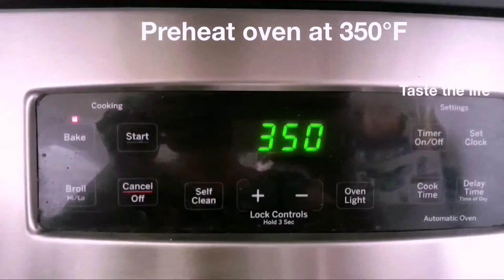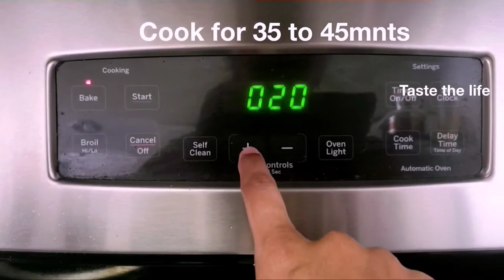Basic Vanilla sponge cake with and without Oven || Butterscotch cake decoration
CAKE BATTER :
2eggs room temperature or 1/2cup curd
1/2cup sugar or 1 cup powdered sugar
1tsp vanilla essence(butterscotch essence)  or 1tsp cardamom powder
1/4cup oil
1cup all purpose flour
1tsp baking powder
1/2tsp baking soda
1/8tsp (just a pinch) salt
3tbspcup warm milk

SUGAR SYRUP  :
To a bowl add 1 and 1/2 cup water and 1/3cup sugar. Bring it to boil. Switch off the flame and let it cool.

BUTTERSCOTCH CRUMBS  :
Heat a pan and fry 1/2cup almonds.
Let it cool and cut into small pieces.
Heat a pan on low flame.
Add 3/4cup sugar and melt it in low to medium flame.
Add 2tbsp butter and melt it and add almond pieces.
Mix and switch off the stove.
Pour it on an aluminum foil and let it cool for 20mnts.
Crush them into small pieces by usting motor pestle or in ziploc bag.
Store them in ziploc bag.

WHIPPING CREAM  :

2 Cups heavy cream
1/4cup powdered sugar
2drops of yellow food color
1/2tsp butterscotch essence